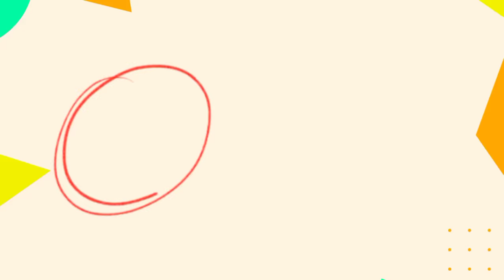Top Exercises For Finger | Get Lean & Longer Finger In Week | Home Fitness Challenge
📌IMPORTANT DISCLAIMER: When doing any home workouts, do take precaution to exercise in a safe environment, and if you need help or you're not seeing results, I suggest seeing a health and fitness professional to give you tailored advice on your exercise form and dietary needs. I am not a medical professional and what I share on my channel are my views and what has worked for myself. Your health and safety is the utmost importance so find out what works for you.
You will still see results by following a suitable program schedule, watching your diet, being in a deficit or surplus (based on your goals), doing exercises in good form, etc. These are all equally important factors. You're not going to get abs, grow a booty, grow biceps magically from 1 or 2 videos, in 1, 2, 3 or 4 weeks cause everyone is different. I've explain multiple times throughout videos throughout my channel over years that it takes time and lots of factors, so don't take a video title out of context. Targetting fat loss is not scientifically proven. Everyone is different and it takes time.
✅Thank's for Watching!
© Copyright by HOME FITNESS CHALLENGE ☞ Do not Reup